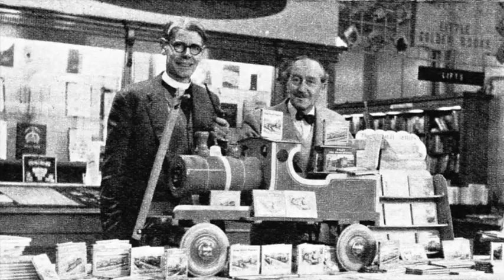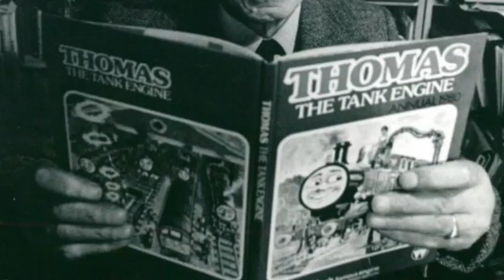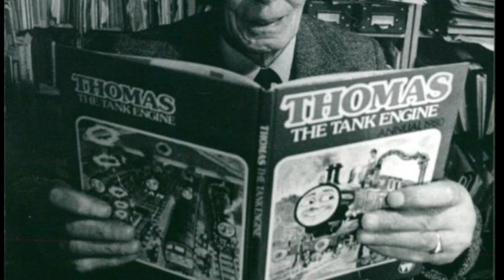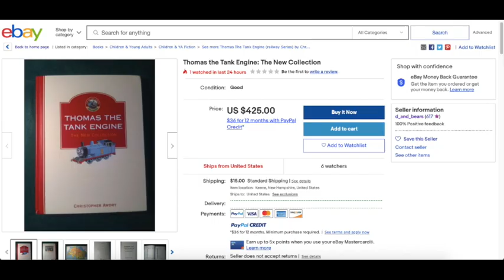Tramway Engines - Behind the Railway Series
Here it is, folks. The final episode. Thanks to everyone for watching!